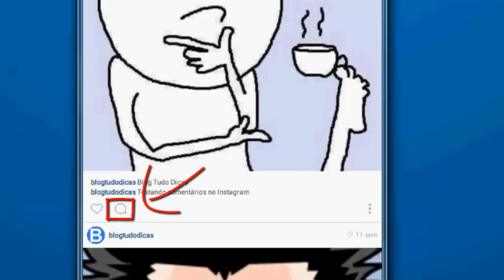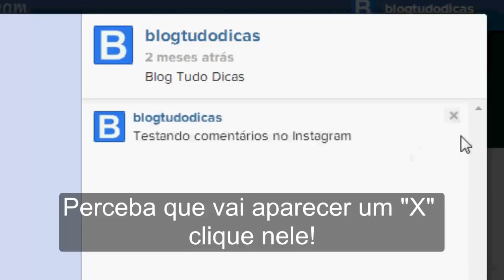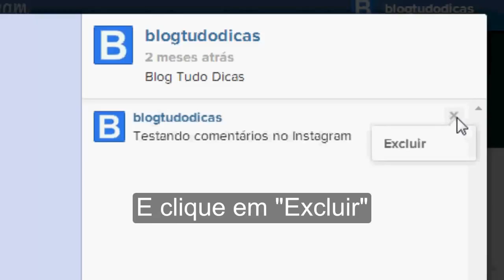Como EXCLUIR COMENTÁRIOS do INSTAGRAM no CELULAR e PC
Neste vídeo, você aprenderá como excluir comentários do Instagram tanto no celular quanto no PC.

É uma solução simples e fácil para remover comentários indesejados em suas postagens no Instagram. Assista ao vídeo e aprenda como gerenciar seus comentários de forma eficaz.